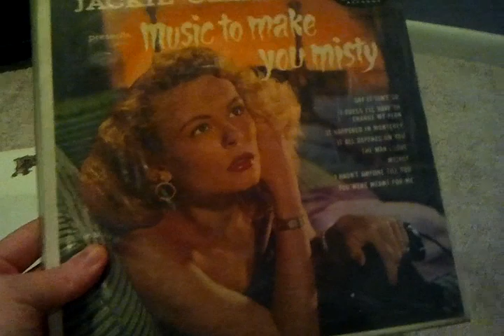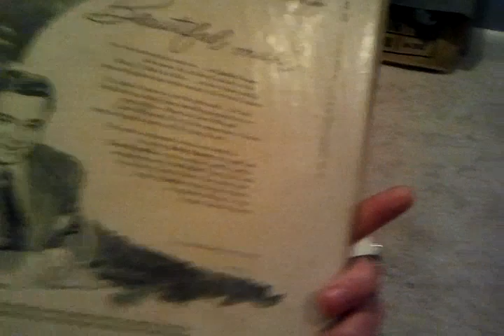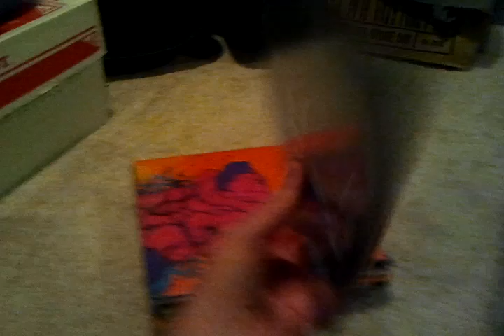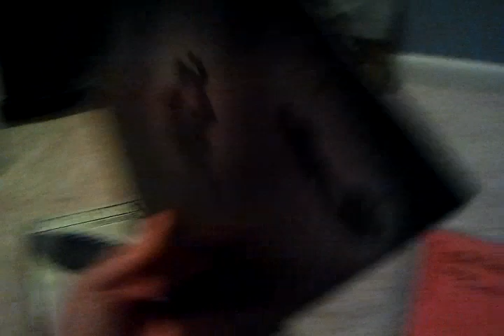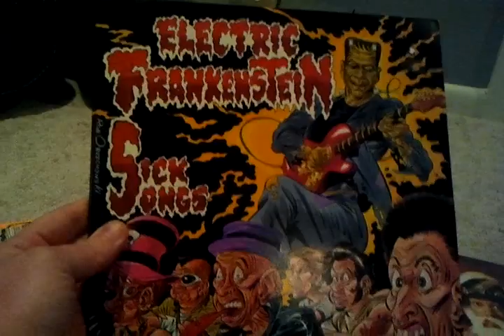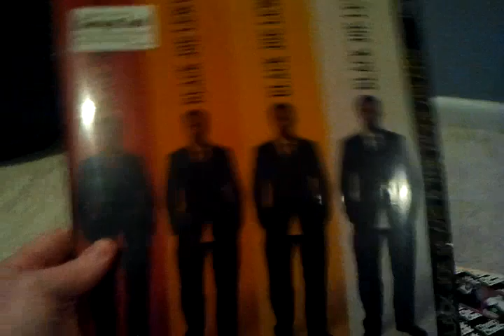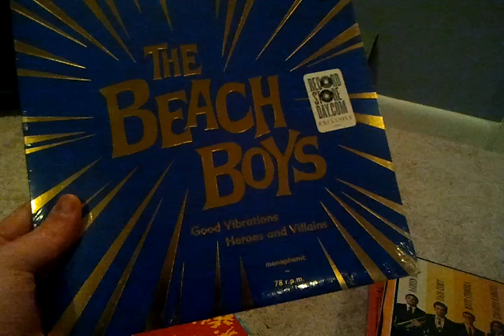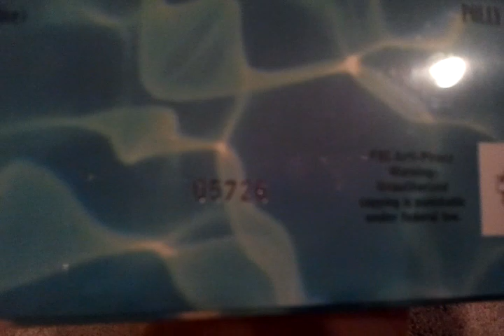MY 10 INCH VINYL RECORD COLLECTION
in this video, is my collection of 10 inch vinyl records. i don't have too many 10 inches, but i'm always looking out for others i'd like to pick up.
in the background, i'm listening to heavy trash's "s/t" cd.